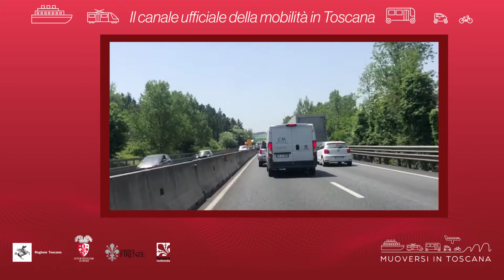Muoversi in Toscana - Edizione delle 11.30 del 17 novembre 2019